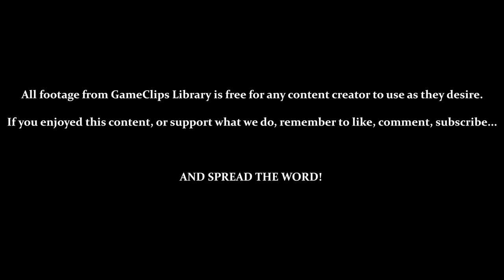Castle of Illusion (Gen) — Toyland (Normal) — GameClips Library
This Clip's Contents:
- Stage 2 (Toyland) — Normal
- Death by Sinking Into Jelly
- Death by Health Depletion

Miscellaneous Content:
- Collecting Marbles (Same as Apples, Worth 1 Ammo)